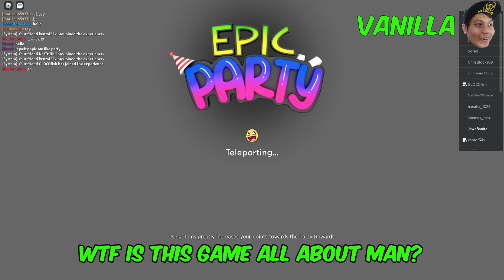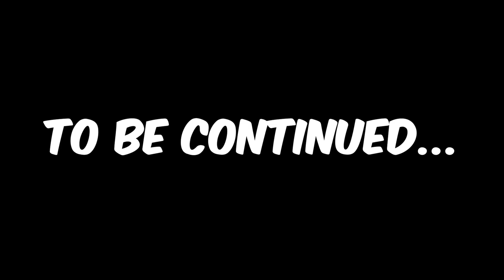PEENOISE PLAY ROBLOX: EPIC PARTY (FILIPINO) #1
Filipino Roblox: Epic Party - Part 1

Our Awesome Patreons:
RYZENSHi
chaseee _
Deric Alvarez
Kheigu
France
Lei Jamin
Maria Gregorio
Yam-Yam Martinez
ChixyRouge
Kevzsters
Reivn T.
Anna Batalla